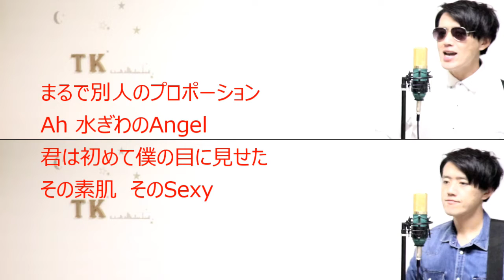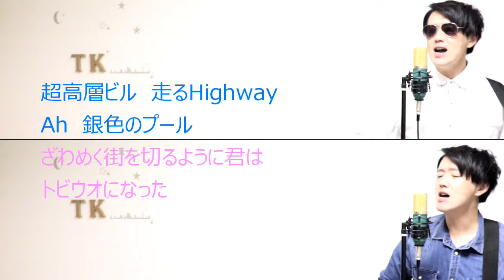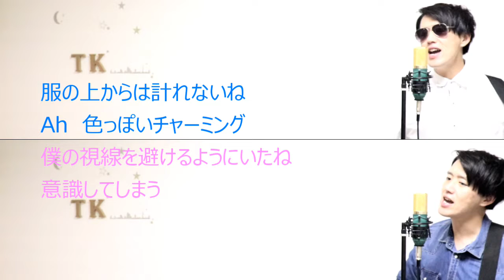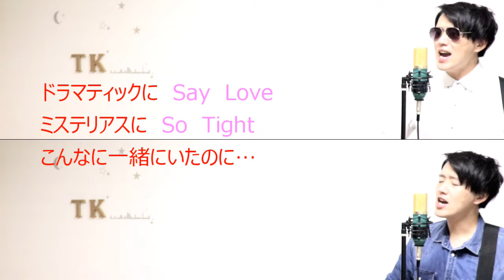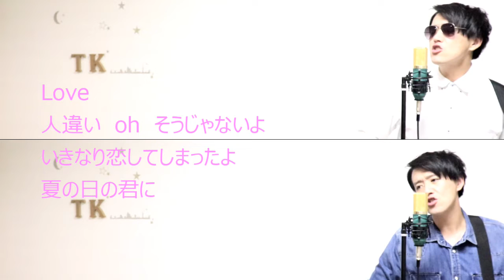【1人2人役】夏の日の１９９３ Class cover by こばたつ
パート分けも歌いましたので是非聞いて、一緒に歌ってみてください♪
そしてご本人様も同じようなパート分けを歌ってるのでそちらを参考にしましょう笑

1.ダブルヴォーカルなので出るとこはでましょう
2.Say　Love　のところなど合わせるところは意識してしっかり合わせましょう
3.サビの下のハモリは出過ぎなようにしましょう

他にも

などなど！！！

配信中♪

↓こちらからオリジナルCDも購入できます↓
☆★☆★☆★☆★ONE☆MAKE☆★☆★☆★☆★
～こばたつショップ～